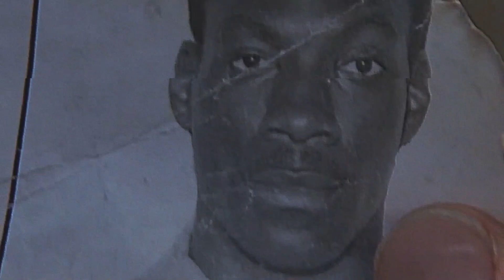WateRR & Flu - Reggie Hammond (Official Video)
From WateRR latest project "Master Of The Art" produced by Flu.
WateRR x Flu - Master Of The Art
Tracklist
01. Swim Or Drown
02. Reggie Hammond
03. Poetry In Motion
04. Animal At Heart
05. 1000 Hail Mary’s
06. Ben Wallace feat. GeneralBackPain
07. Broken Bottles
08. Master Of The Art feat. Ty Farris
09. The High Priest
10. Stroke For Stamina

Entirely produced by Flu
Mixed & Mastered by Phil Gektor
Artwork by Klever Skemes